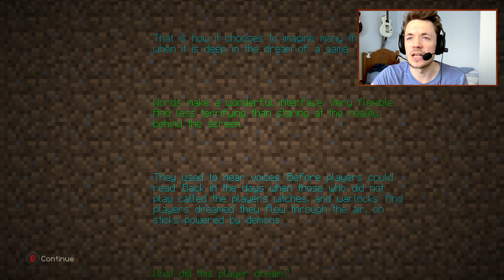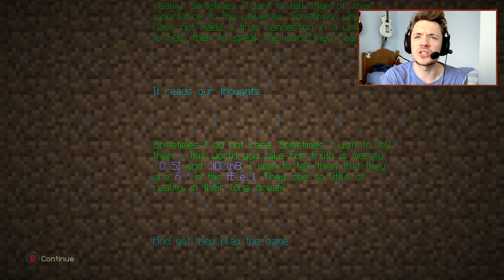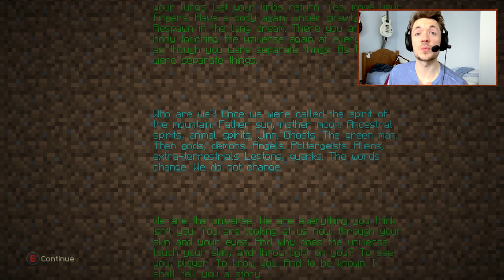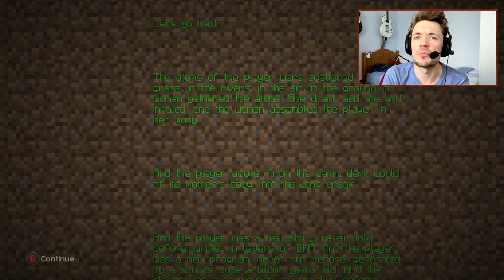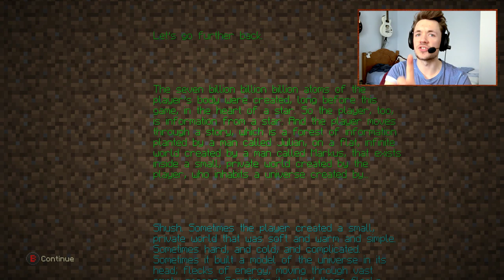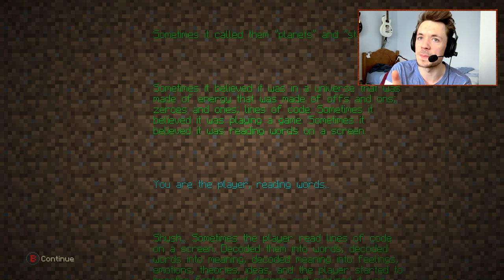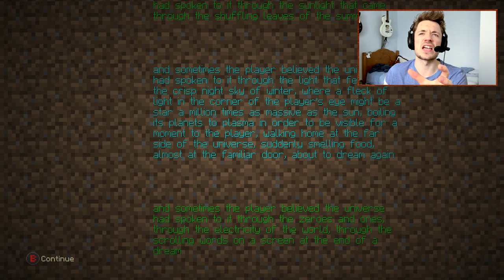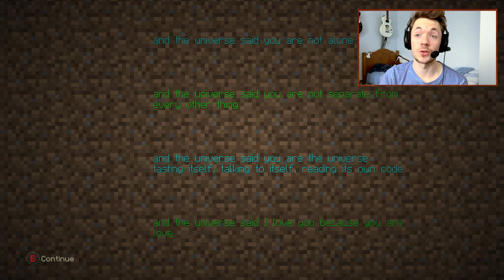Minecraft Xbox 360/ONE: Lets Play - Lewis Vs The End [Part 2] - [Hardcore Survival Island PART 118 ]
Minecraft [Xbox ONE Edition] - Lewis Starts his brand new Hardcore Survival Island Series

Seed: Sandman

Genre ➜ Arcade Gameplay
Publisher ➜ Microsoft Game Studios
Developer ➜ 4J Studios / Mojang

I love making these videos for you, and have done for 5 years, so regardless of donations, I'll still still be having fun doing what i love---that said, any donations are greatly appreciated---this will go towards my Actor Training for the next 3 Years as it can be quite expensive.